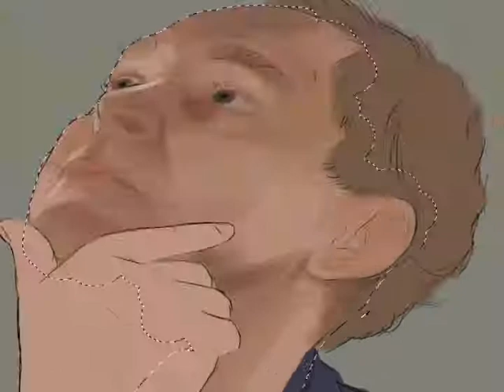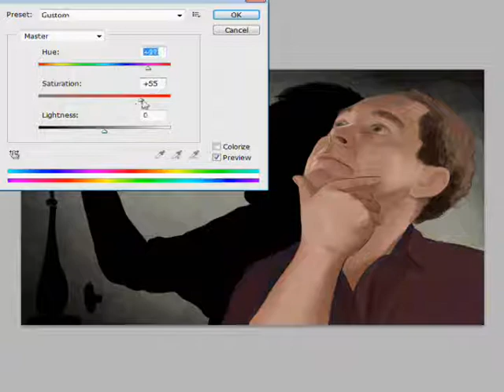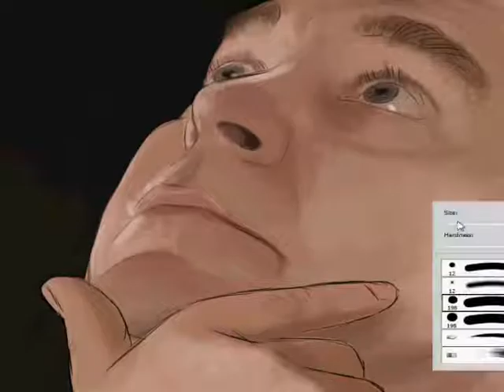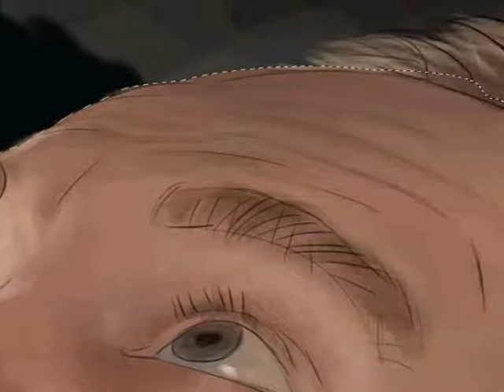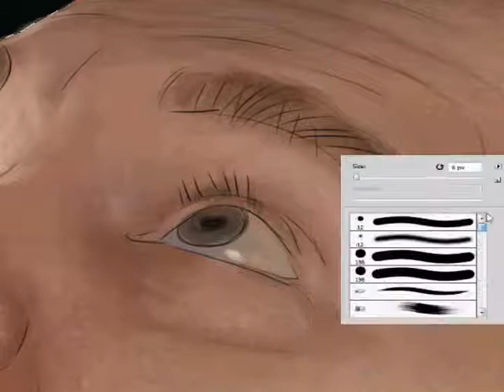(PAINTING) "SHADOWS by Teller" - SheridanJ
I was lurking around an Art discussion forum a couple of days ago, and came across the usual "Digital Art vs Traditional Art" topic. And while both sides had good arguments, one point really grabbed my attention and made me think:

"Traditional Art will always have more value over Digital because it is a one-of-a-kind piece. A digital piece can be easily reproduced and printed hundreds of times and used for anything (T-shirts, signs, posters etc.). It's really just data and pixels on a screen."

I agree (to an extent) with the statement that a Traditional piece (an oil painting, for example) is truly a one of a kind item. You can scan it and photograph it all you want, but tt's real, and there will always be a single, original. It exists in a solid form yet it can also be destroyed and lost forever, whether it's by a house fire, or a glass of water accidentally being spilled over it. But so can Digital Art. If not handled correctly, the document can become corrupt or lost in a hard drive crash.

I wondered, how could I make a digital painting (that is data and pixels on a screen) truly a "one of a kind"?

I'll paint a digital picture, print one single copy, then erase it completely off my hard drive!

So this film and the one print sitting on my desk is all that remains of the painting. No pixels, no data. Just a single hard-copy print (of ink on a glossy A4) of the painting.

It hurt me a little to destroy the file, but do you think the (physical copy) painting has more value and artistic merit now that it is truly a "one of a kind" now?

Peace out
Sheridan-J